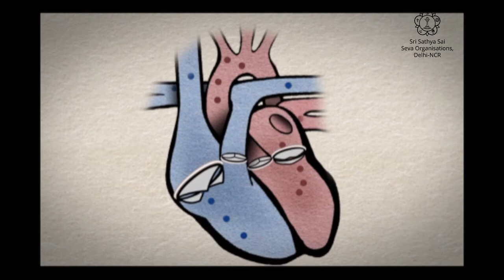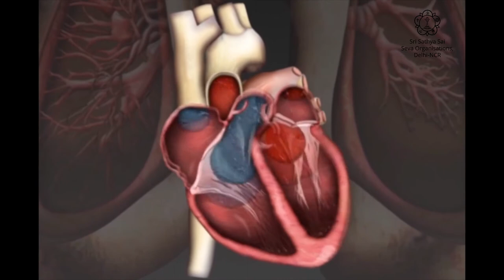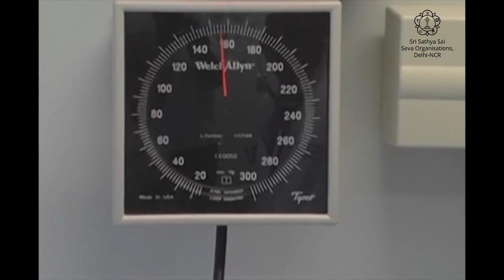SSSSO Medical- Doctor Video Series- Part 2 (High BP )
The main cause for your illness is psychological. This is nothing but illusion and delusion. We start imagining that a disease, which is present in another person, may also be present in us. 80% of the diseases are psychological. If you check your pulse rate under anxiety, you will find it abnormal.
  - Sri Sathya Sai [SS,1/99, Pg.16]

तुम्हारी बीमारी का मुख्य कारण मनोवैज्ञानिक होता है। यह मात्र माया और भ्रम है। हम कल्पना करने लगते हैं कि दूसरे की बीमारी हमे भी हो गई है। 80% बीमारियां मनोवैज्ञानिक होती हैं। यदि तुम चिंता करते हुए नाडी़ की गति मापोगे तो वह तुम्हें असामान्य लगेगी।
- श्री सत्य साई (1/99, पृ 16)

Introducing this DoctorsVideos series for your good health!

The year 2020 has taught us to value our health as most important.

Watch this video as it wraps up some essential tips from doctors to remain in good health.